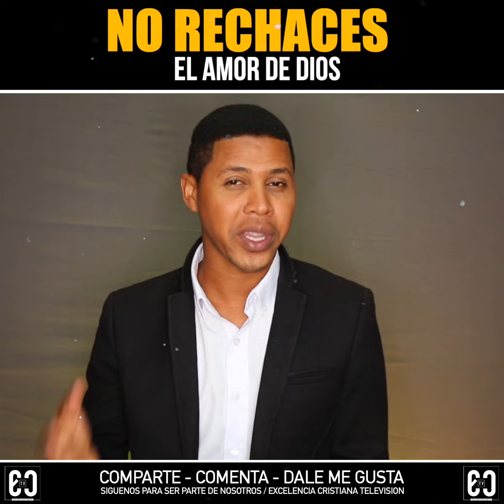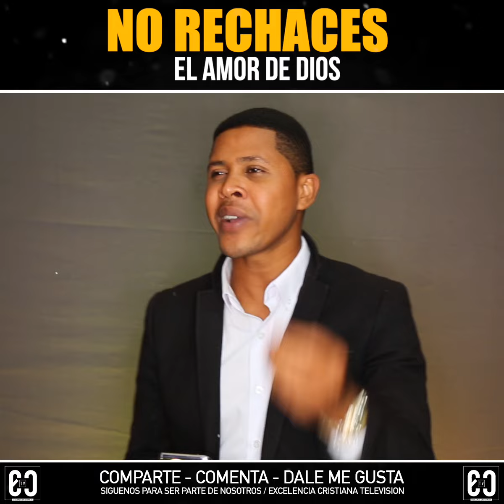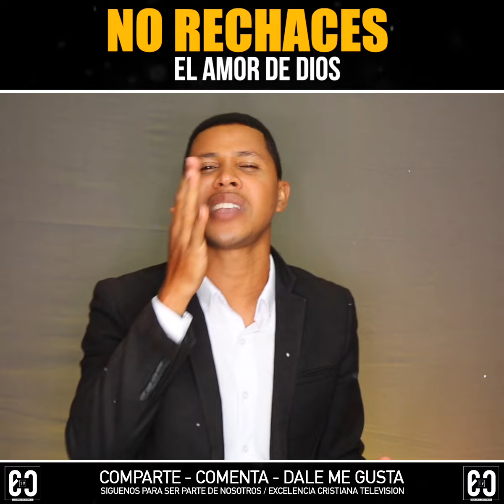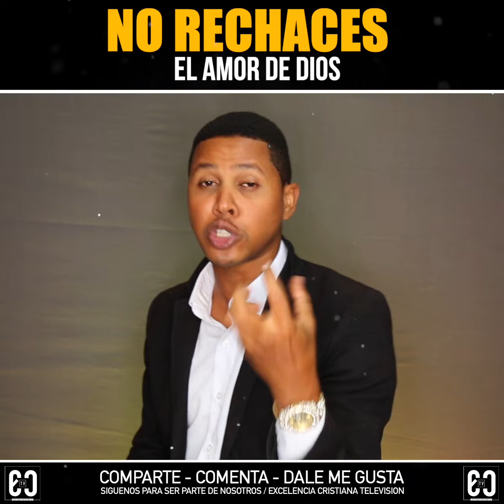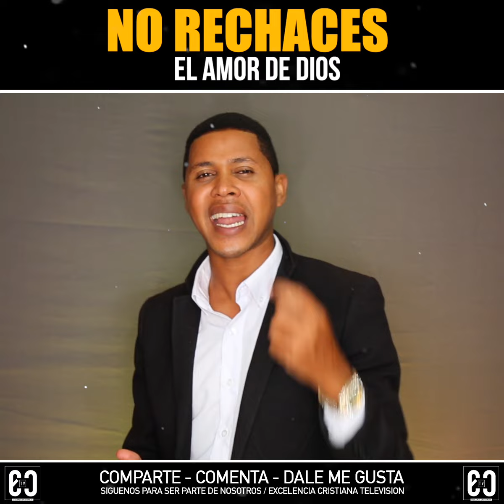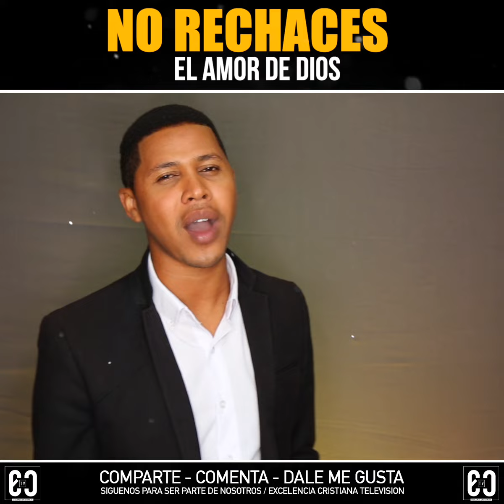NO RECHACES EL AMOR DE DIOS